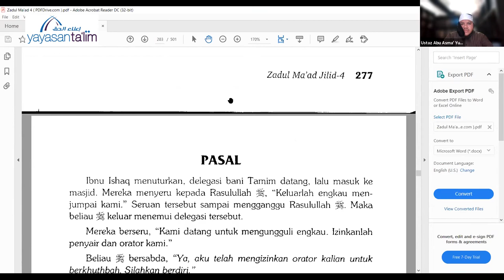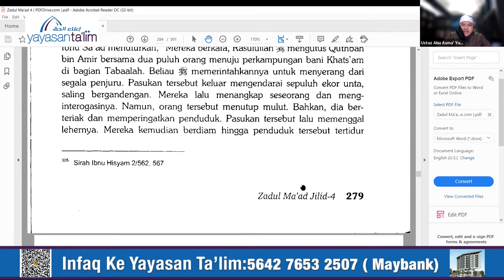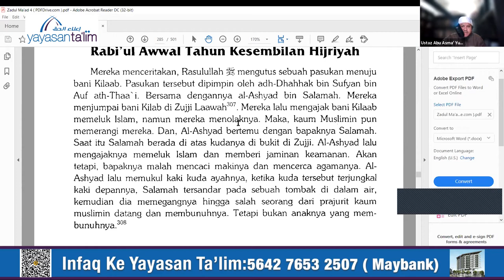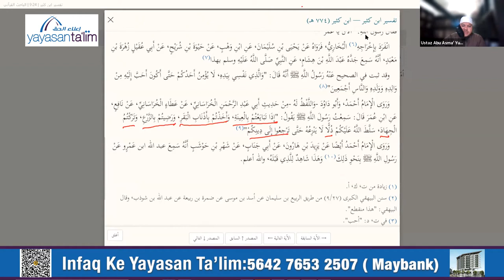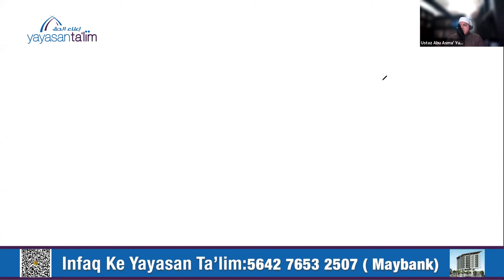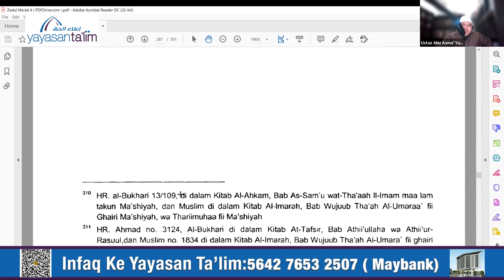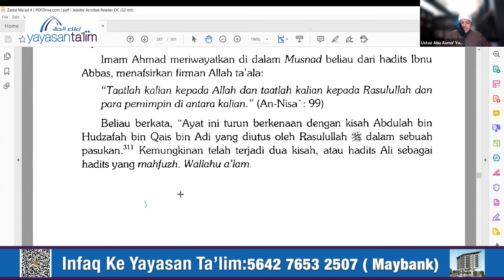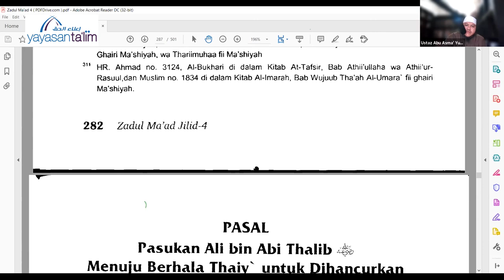Yayasan Ta'lim: Zadul Ma’ad [08-07-2021]